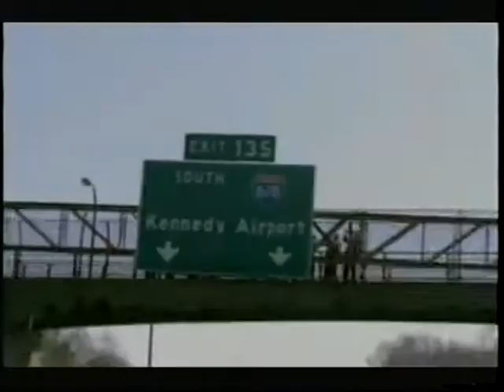British Airways ad (2005)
The great thing about British Airways is that you can practically sleep in a comfortable setting unlike other planes.